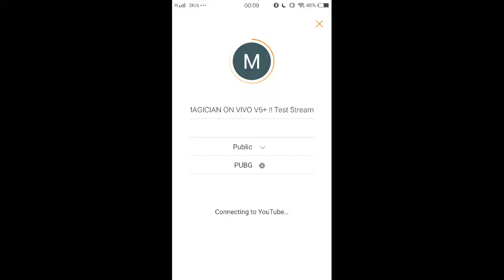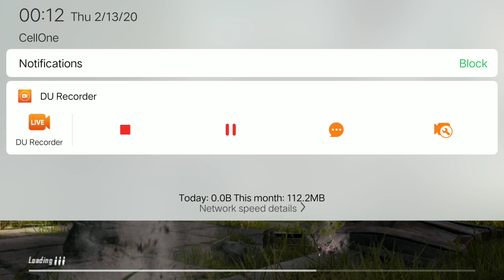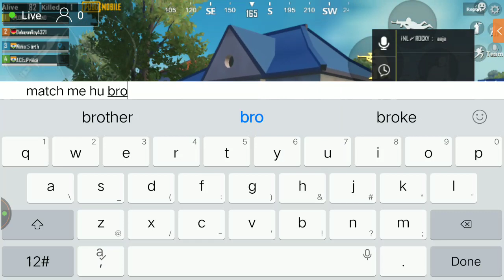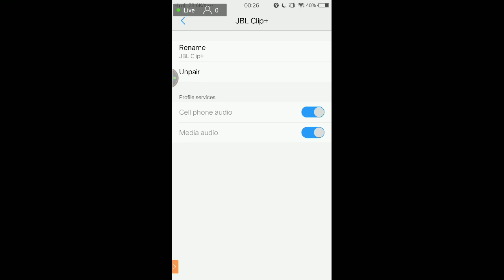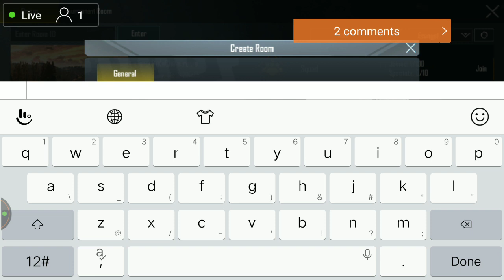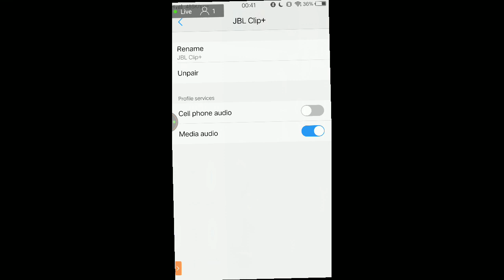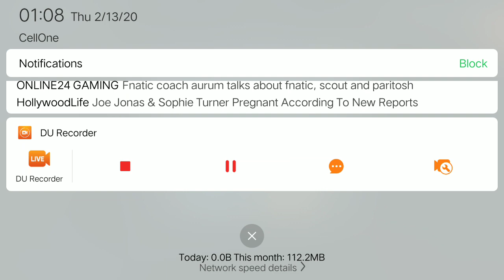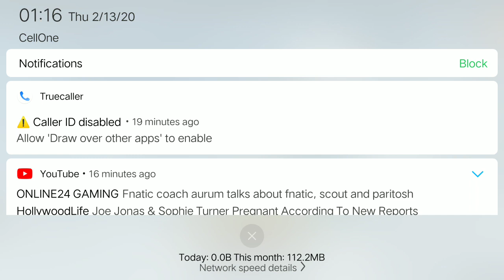!! MAGICIAN ON VIVO V5+ !! Test Stream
Pubg Mobile Live with Magician
Just a Kinda Test Stream..On my Vivo..
Guys..i have used Gfx tool to boost my fps and so mu resolution is so low...